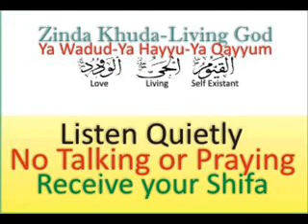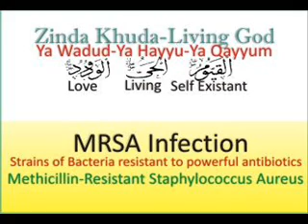MRSA Infection - Drug Resistant Bacterium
Methicillin-resistant Staphylococcus aureus (MRSA)is a bacterium responsible for several difficult-to-treat infections in humans. Drug resistant strains of Bacteria. The evolution of such resistance does not cause the organism to be more intrinsically virulent than strains of Staphylococcus aureus that have no antibiotic resistance, but resistance does make MRSA infection more difficult to treat with standard types of antibiotics and thus more dangerous.

MRSA is especially troublesome in hospitals, prisons and nursing homes, where patients with open wounds, invasive devices, and weakened immune systems are at greater risk of infection than the general public.